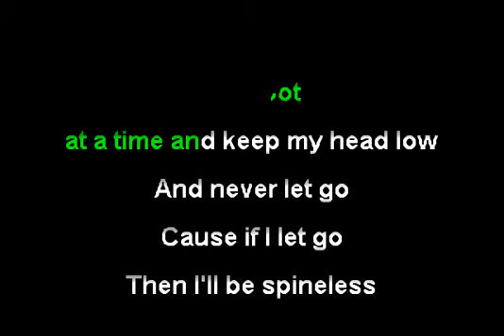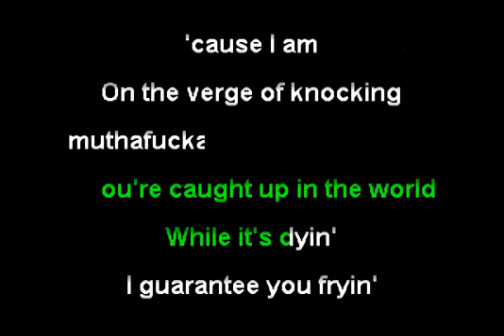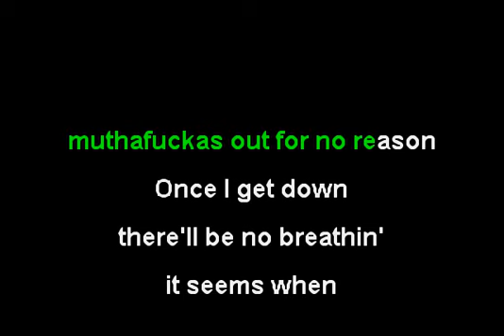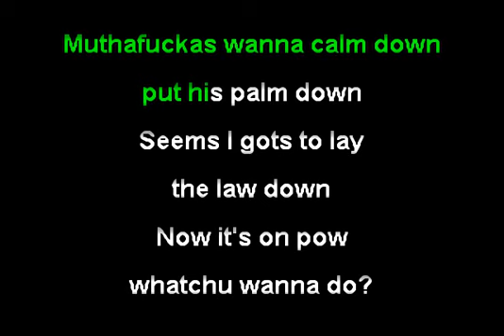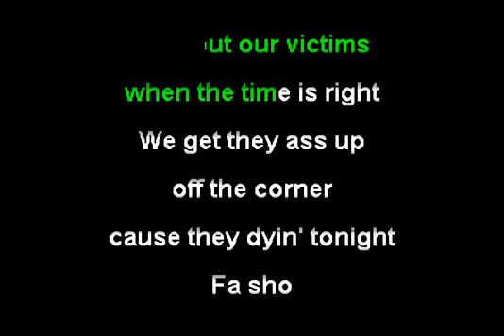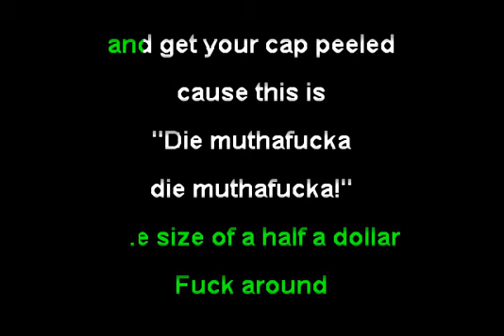Geto Boys - Still [Die, Motherfucker...] (Funbox Karaoke, 1996) [old version]